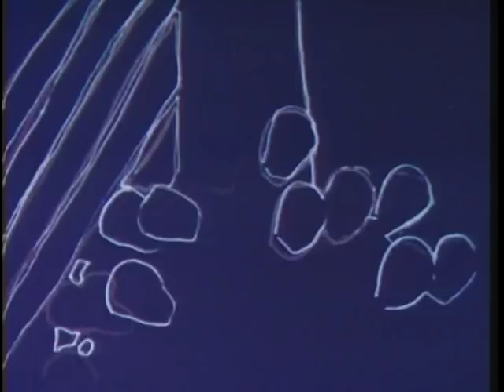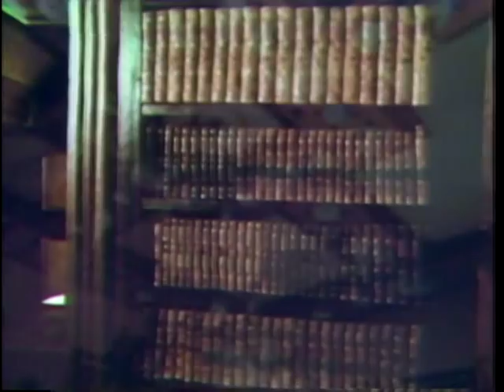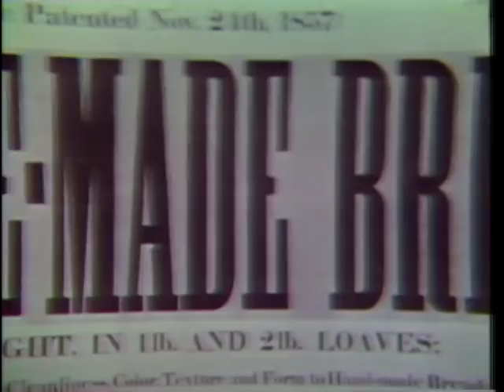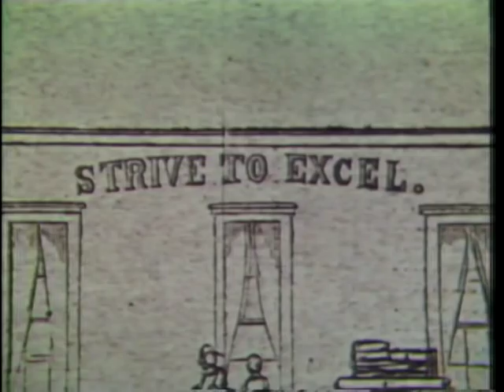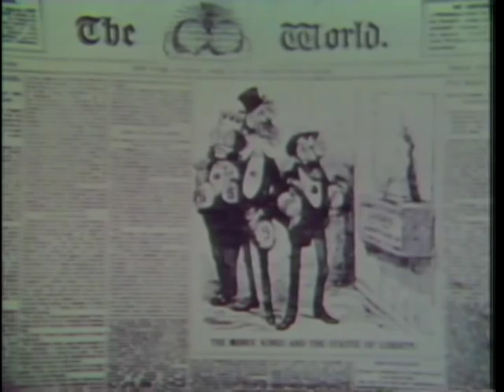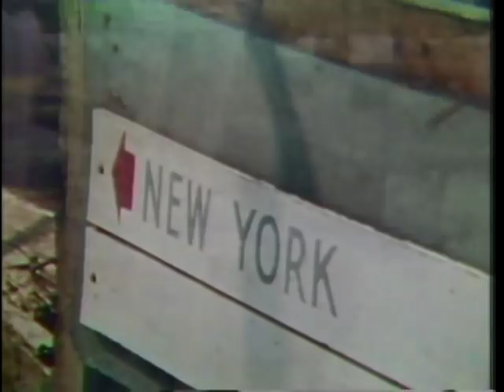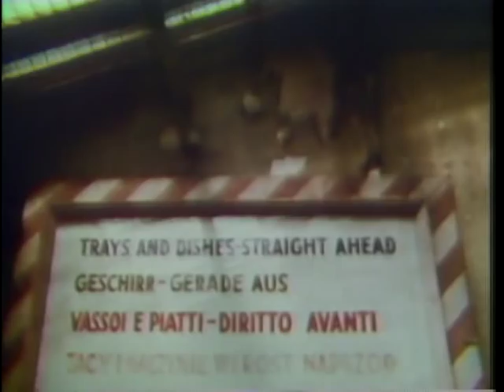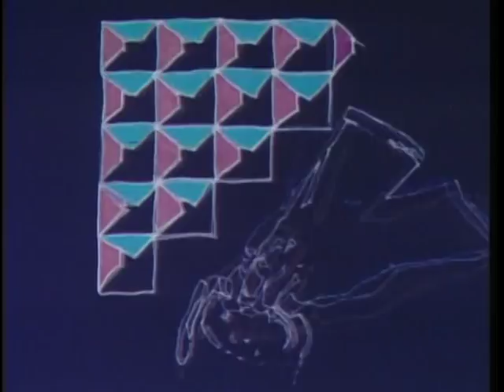BODY OF IRON, SOUL OF FIRE: THE STATUE OF LIBERTY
1986 ARC Identifier 55165 / Local Identifier 306-AAM-9. IN THE YEAR OF CENTENNIAL CELEBRATION AND RESTORATION OF THE STATUE OF LIBERTY, ARTS AMERICA HOST JOHN BOS INTRODUCES THIS FILM ON THE STATUE, "BODY OF IRON, SOUL OF FIRE."  THE FILM TRACES THE SYMBOLIC NATURE OF THE STATUE, AND LOOKS AT THE LIFE AND INSPIRATIONS OF BARTHOLDI, ITS CREATOR. U.S. Information Agency. (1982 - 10/01/1999) Made possible by a donation from John and Paige Curran.